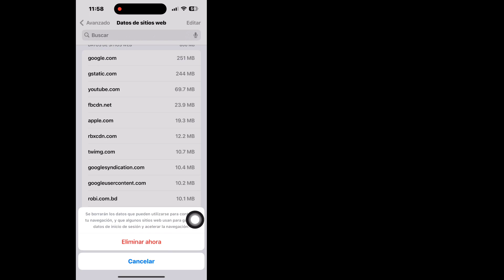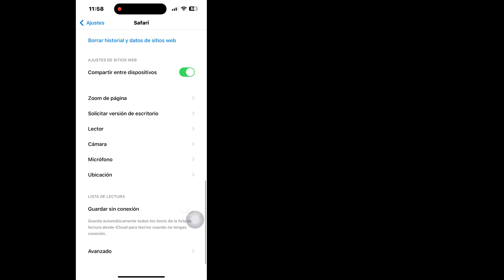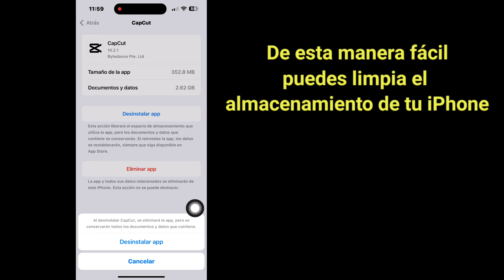Cómo limpiar datos del sistema en iPhone | Cómo eliminar datos del sistema en iPhone sin reiniciar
Voy a mostrarte cómo limpiar los datos del sistema en iPhone. Es un método muy simple y fácil. mire este video y aprenda cómo eliminar datos del sistema en iPhone sin reiniciar

cómo borrar los datos del sistema en el iphone sin reiniciar
cómo borrar datos del sistema en iphone ios 17
cómo borrar datos del sistema en iphone 7 plus
cómo borrar datos del sistema en iphone 11
cómo borrar datos del sistema en iphone 6s
cómo borrar datos del sistema en iphone 7
cómo borrar datos del sistema en iphone 14 pro
cómo borrar datos del sistema en iphone 12
cómo borrar datos del sistema en iphone 12 pro max
cómo borrar datos del sistema en iphone ios 16
cómo borrar todos los datos del sistema en iphone